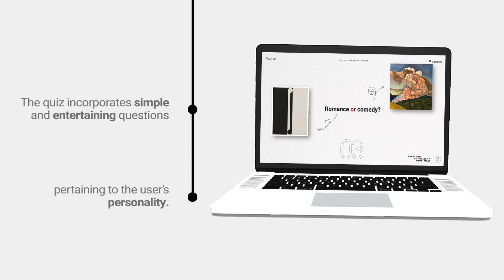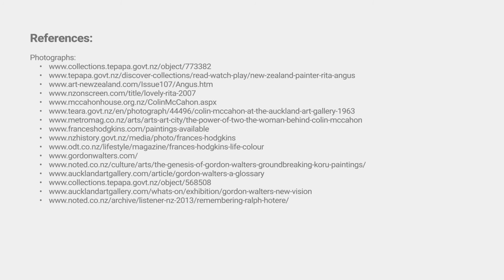Tohu (2019) - Bachelor of Media Design - Media Deign School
Awards:
DINZ Best Award: Silver Student
Interactive

Client: Auckland Art
Students: Gallery
Rose Norgrove, Holly Schroder,
 Alistair Kincaid

‘Tohu’ involves an interactive personality
quiz which shows users the famous NZ artist
they are most alike. This quiz is brought to
life with motion elements, CSS animations
and Javascript, to ensure an exciting and
memorable experience for the user.